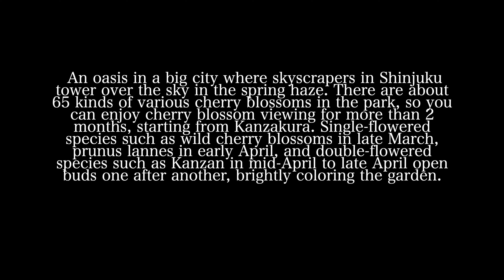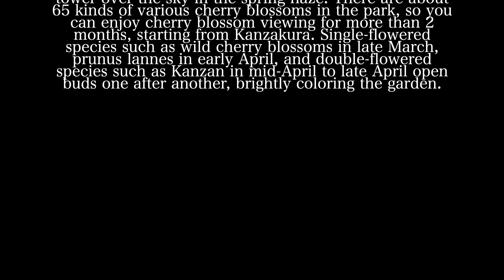【４K 新宿御苑 八重桜】Yae Sakura in Shinjuku Gyoen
新宿御苑の八重桜を観てきました。

I saw Yae Sakura at Shinjuku Gyoen National Garden.

Shooting date
2021/4/10

map